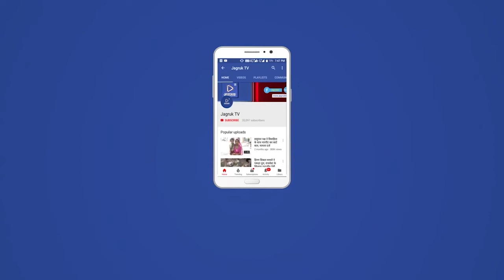बाड़मेर : स्वतंत्रता सेनानी सुभाष चन्द्र बोस की 125 वि जयंती पे रक्तदान शिविर का आयोजन किया गया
सेवा भारती समिती बाड़मेर द्वारा स्थानीय राष्ट्रीय स्वयंसेवक संघ कार्यालय, मधुकर भवन में आज स्वतंत्रता सेनानी सुभाष चन्द्र बोस की 125 वि जयंती, एवम पूर्व बाड़मेर जिला संघचालक स्व. पुखराज जी गुप्ता, पूर्व बाड़मेर विभाग संघचालक स्व. दुर्गेश जी सोनी की पुण्य तिथि के उपलक्ष्य में रक्तदान शिविर का आयोजन किया गया , जिसमे संघ के कार्यकर्ताओं ने उत्साह पूर्वक भाग लिया, जिला कार्यवाह सुरेश चंद्र की उपस्तिथि में शिविर का श्री गणेश संघ के वरिष्ठ प्रचारक एवम प्रदेश कार्यकारिणी सदस्य नंदलाल जी जोशी उपाख्य बाबाजी के कर कमलों से भारत माता के चित्र के समक्ष दीप प्रज्ज्वलित कर किया गया, शिविर में कुल चालीस कार्यकर्ताओं ,सेविकाओं में रक्तदान कर मानवता की सेवा का कार्य किया।
सेवा भारती समिति बाड़मेर के जिलाध्यक्ष रजनीकांत व्यास ने बताया की सेवा भारती बाड़मेर द्वारा कोरोना काल में कोरोना प्रोटोकॉल का पालन करते हुए यह तीसरा रक्त दान शिविर आयोजित किया गया है। समाज सेवा व जन जन में जागृति के कार्य समिति द्वारा किए जाते रहे है।
जिला सेवा प्रमुख मनोहर श्रीमाली ने सभी रक्तदाताओं को प्रशस्ति पत्र देकर आभार व्यक्त किया
समापन समारोह में सह जिला संघचालक मनोहर लाल बंसल, नगर संघचालक सरेंद्र मेहता, नगर कार्यवाह अरविंद तापड़िया, सहनगर कार्यवाह रमेश सोनी, देवेंद्र सेन, नगर प्रचार प्रमुख सुरेंद्र कुमार, नगर सेवा प्रमुख गेमर सिंह, सेवा भारती के जिला मंत्री भरत दवे ने ब्लड बैंक की टीम को धन्यवाद प्रेषित किया।